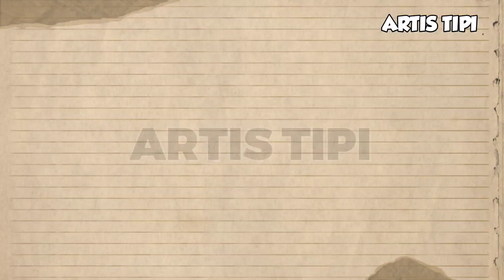🔴 TERUNGKAP TERNYATA INI TUJUAN UTAMA‼️BOY WILLIAM DEKATI AYU TINGTING,SAHABAT SEBUT BUKAN GIMMICK